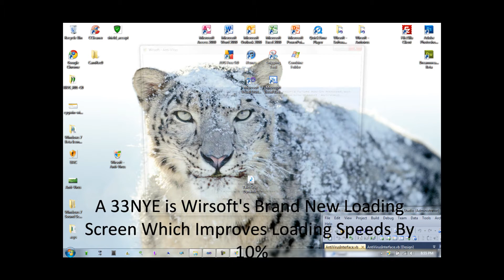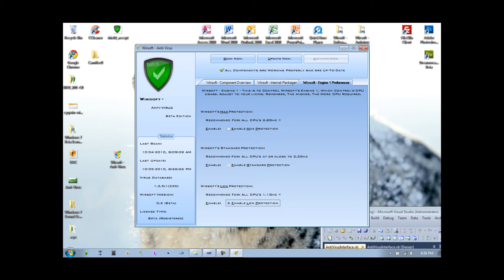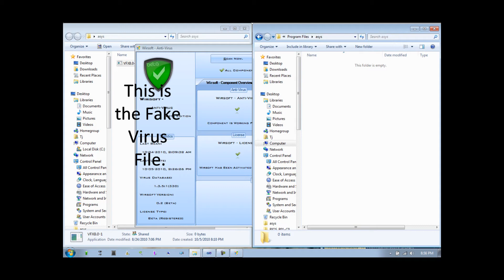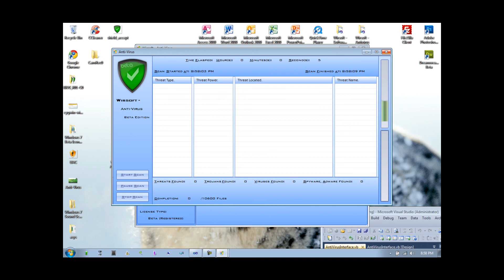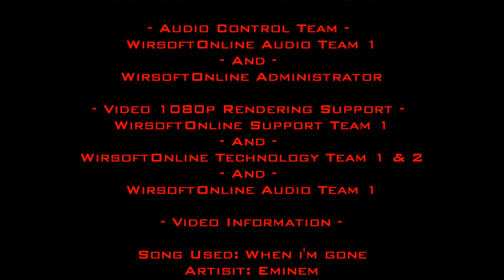Wirsoft - Anti-Virus Update # 2 (Not Fake)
Hello, This is WirsoftOnline Administrator, and today we are showing you guys the updated version of our Wirsoft - Anti-Virus.

The newer features in the program provide as following:

1. Scan Now
2. Active Link Scanning
3. Faster Interface
4. Engine Control's
5. Add-On Manager

WirsoftOnline Administrator Signing Out.